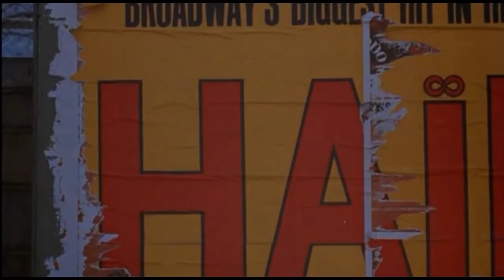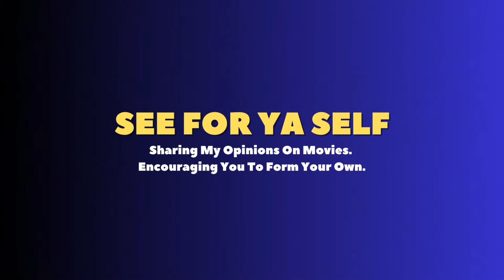Shaft (1971) Movie Review | The Unseen Movie Marathon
🍿 Choose a movie for me to review!

Chapters
0:00 Intro
0:31 Movie Review Begins
1:03 Isaac Hayes' Incredible Intro
1:28 The Story
2:26 Richard Roundtree - John Shaft
3:00 The Everyday Man-ness of Shaft
3:34 Shaft Is Always One Step Ahead
5:19 The Music of Shaft
5:40 How Shaft Tackles Social Issues
7:00 Black Cop in A Black Neighborhood
7:49 My Rating
8:12 Vote on The 1972 Movie!
8:23 Special Presentation Just For You 😊
13:17 Outro

🎬 Movie Review: Gordon Parks' Iconic "Shaft" (1971) 🎬

Welcome back to [Your Channel Name]'s Movie Reviews! Today, we're diving deep into the gritty streets of 1970s New York with a review of the classic action film "Shaft," directed by Gordon Parks.

John Shaft, a fearless black private eye, takes on a case that hits close to home. Hired by a notorious crime lord, Shaft is on a high-stakes mission to find and retrieve the crime lord's kidnapped daughter. The film is a hallmark of '70s cinema, capturing the essence of the era with its action-packed sequences and memorable soundtrack.

Director: Gordon Parks
Writers: Ernest Tidyman, John D.F. Black
Stars: Richard Roundtree, Moses Gunn, Charles Cioffi

Richard Roundtree's groundbreaking performance as John Shaft
Gordon Parks' unique directorial vision
The captivating storyline revolving around crime, family, and duty

👇 Join the Conversation 👇
What did you think of "Shaft"? Do you agree with our review?

This video includes footage from copyrighted movies for commentary, criticism, education, and transformative purposes.